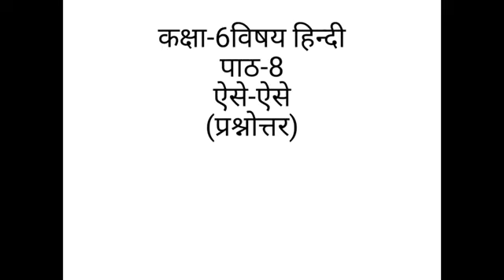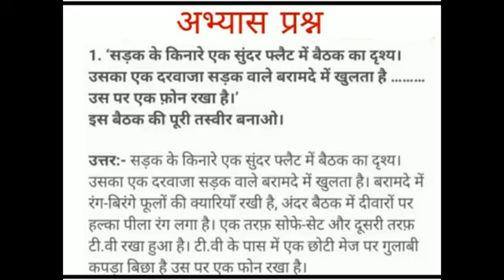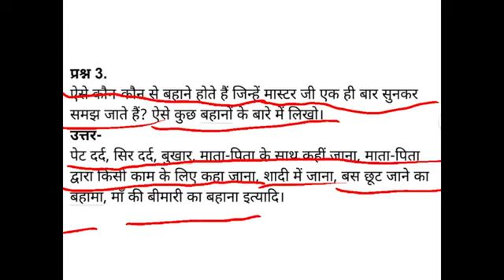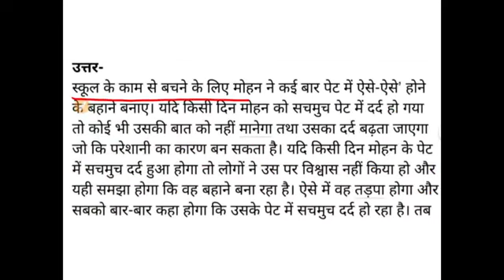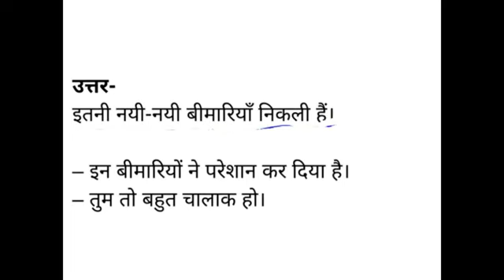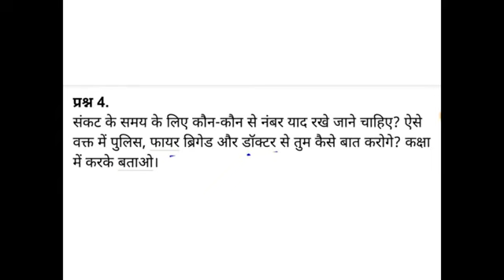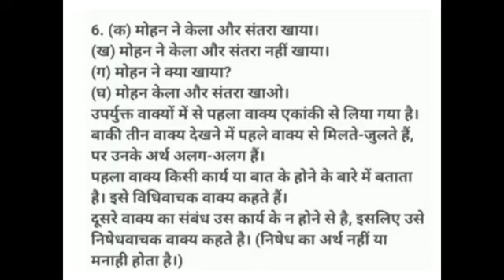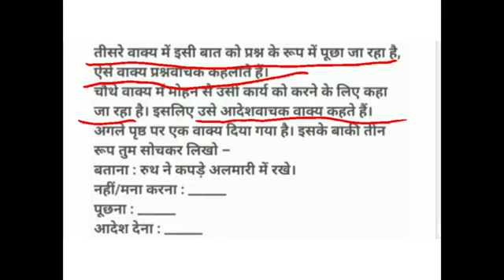CLASS 6 HINDI CHAPTER 8 Que & Ans कक्षा 6 हिन्दी पाठ 8 ऐसे ऐसे प्रश्नोत्तर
CLASS 6 HINDI CHAPTER 8 Que & Ans कक्षा 6 हिन्दी पाठ 8 ऐसे  ऐसे प्रश्नोत्तर का ऑनलाइन अध्ययन